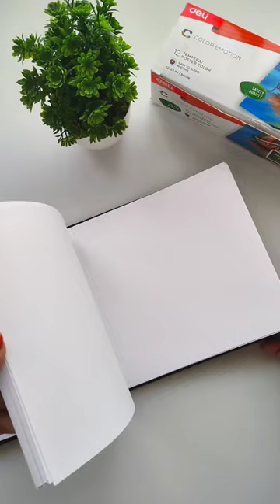Gouache Painting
🛍 Shop my Painting/products :
(Shop will be live soon)

Camera and Editing Software :
📱 iPhone 13 Camera (Shot at 4k 60fps)
👩🏻‍💻 Inshot Pro (Exported at 1080p 60fps)

About me :
👧🏻 Upasona Paul
📍 Assam, India
🎨 Artist

Keywords and hashtags :

DIY art projects, home decor ideas, craft tutorials, acrylic painting, watercolor techniques, recycling crafts, handmade gifts, art supplies review, drawing tutorials, gouache paintings, tutorials